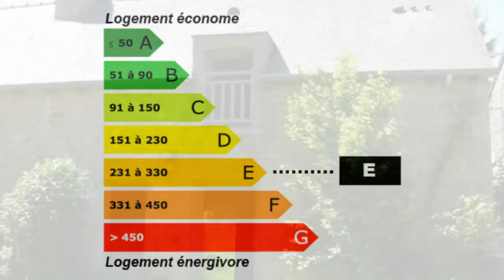A 10mn au sud de Dinan : belle maison en pierre de 2 chambre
Pour plus de détails sur ce bien ___________________________________________________________________________________________SARL Amor Cottage Immobilier France Achat / Vente Maison DINAN SUD Lumineux Rénové Charme Caractère Pierre Bois Cheminée Jardin Terrain 450m² Maison Surface habitable 70m² - Chambres 2 - Cuisine aménagée - Salle de séjour Salle de douche les niveaux 2 - T4 - DPE 250 - Emissions de GES 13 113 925,00 € Maison Côtes-d'Armor Bretagne 22350

A proximité d'un bourg avec commerces, cette maison en pierre offre au RDC : cuisine aménagée ouverte sur salle à manger/salon avec cheminée, dégagement, toilettes. A l'étage : dégagement, 2 chambres, salle d'eau, toilettes.  Agréable terrain de 450m². En excellent état. Dans un cadre privilégié. Mitoyen d'un côté avec une maison de 3 chambres également à vendre (référence 2388 sur notre site). Retrouvez nous sur facebook Retrouvez nous sur twitter